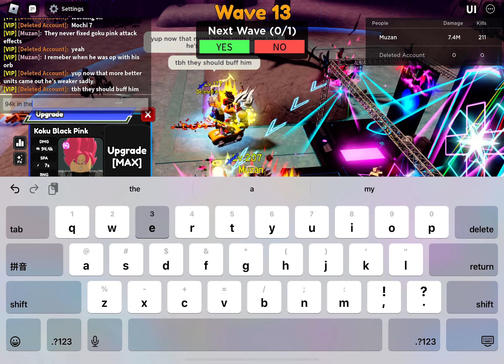Goku Only Challage(first half)|All Star Tower Defense